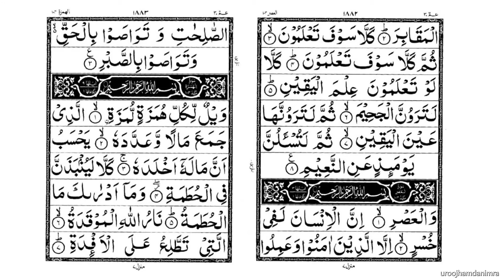102 at takathur plentiful (money) 1-8